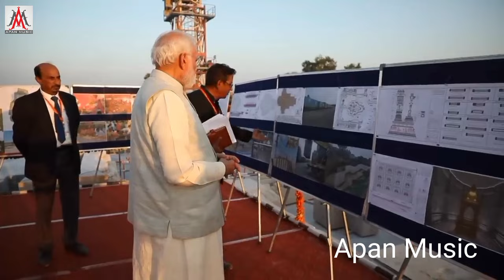2024 राम मंदिर अयोध्या - Bhojpuri Ram Bhajan श्री राम भजन | Ayodhya Ram Mandir Bhojpuri Bhajan